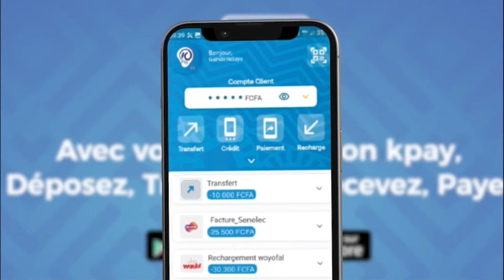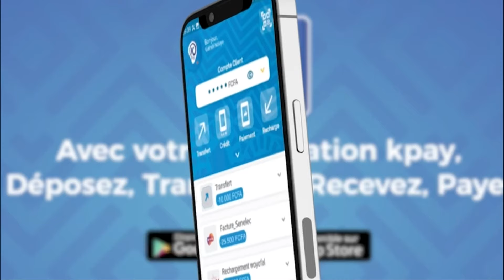Jour de combat : Modou Lô débarque aux PA à 12h, Niang Xaragne et Petit Lô minimisent Boy Niang